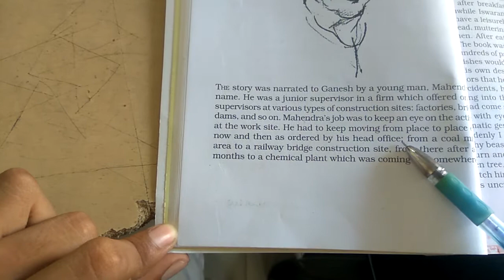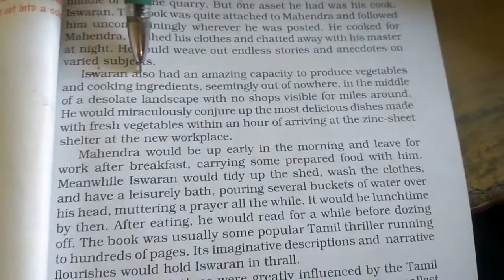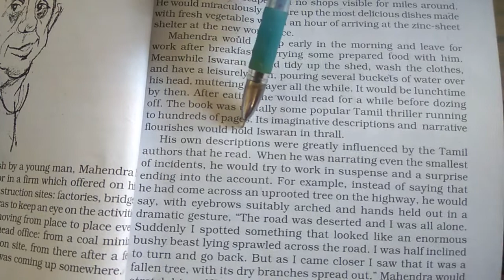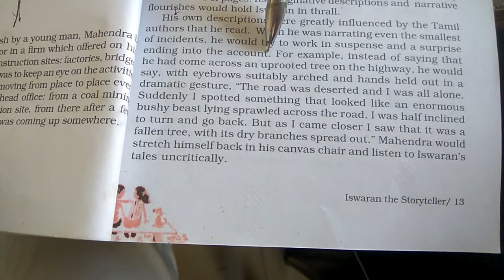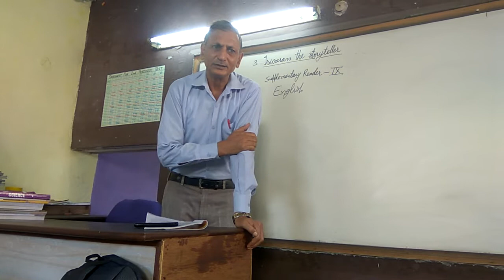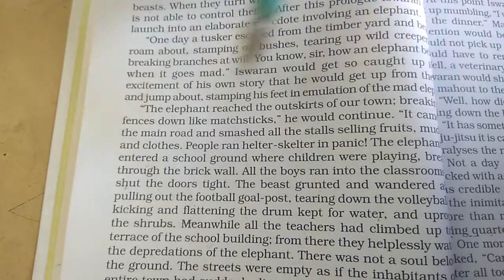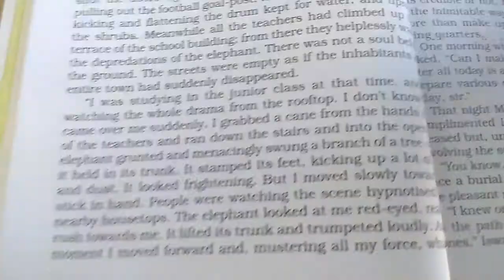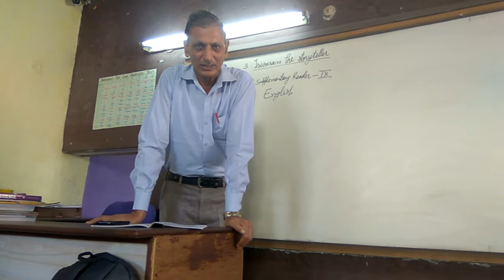Iswaran the story teller ( part 1)